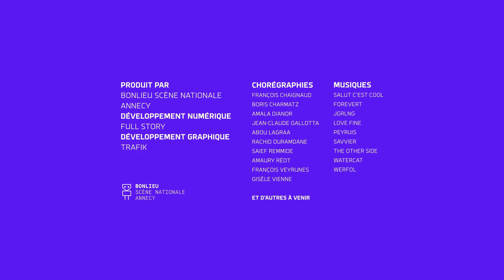I-Dance : Amala Dianor - 24/3/2022 20:40:48